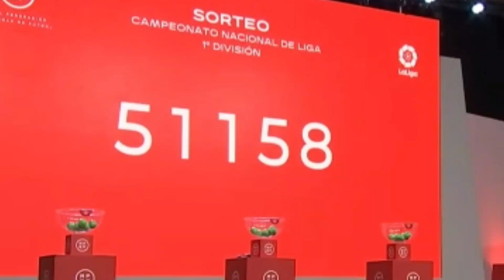Barcelona Latest: Bayern want €50M for Lewandowski | LaLiga 2022/23 Schedule for Barca